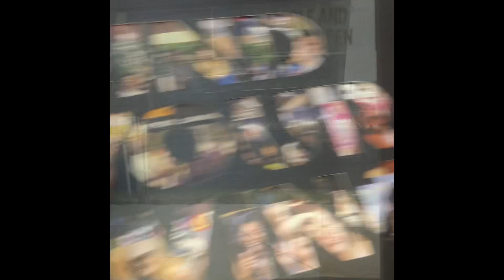Kennesaw State University campus tour or KSU for short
This trip was fun but draining